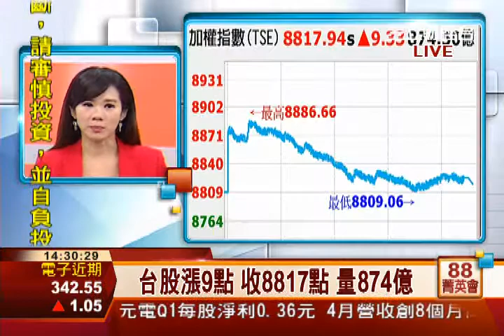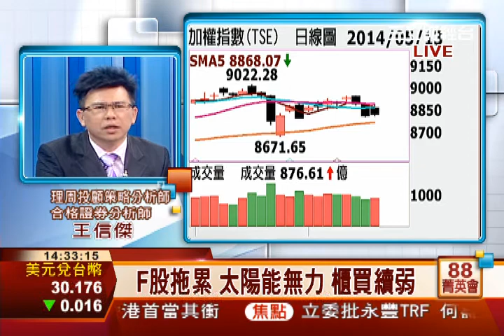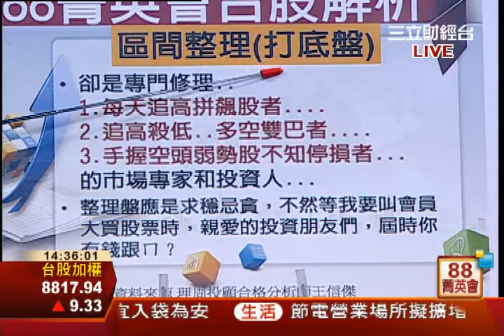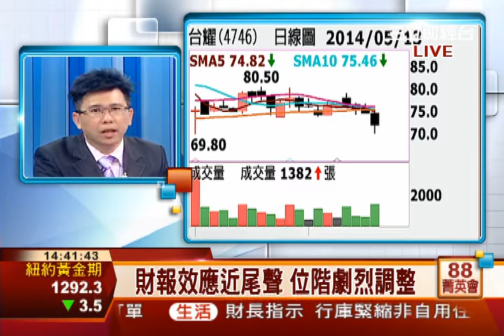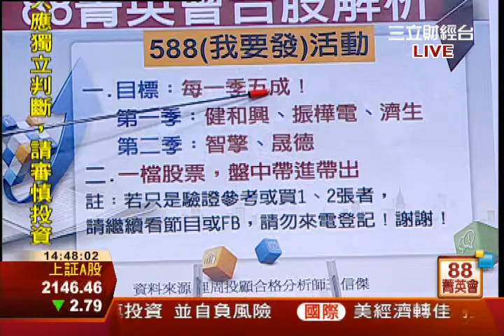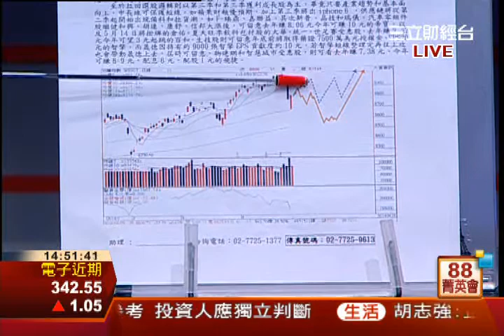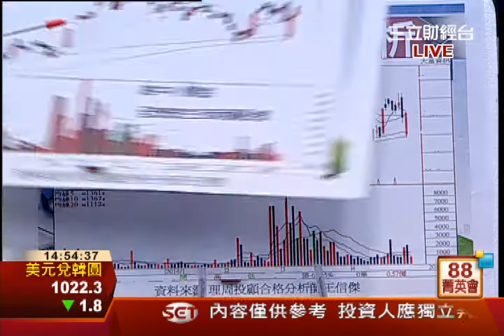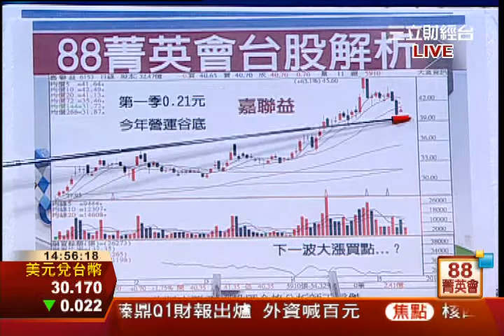王信傑-0513 避開法人出貨股 生技蘋概找買點∣88菁英會∣三立財經台CH88